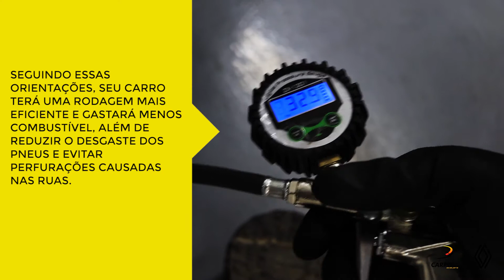Dica certa: Calibragem dos Pneus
Um dos detalhes simples, que fazem toda a diferença na performance do carro é manter os pneus calibrados. Confira aqui algumas dicas práticas para garantir sua segurança e o melhor desempenho do veículo:

0:05 - Dica do dia
0:09 - Significado teórico
0:15 - Viajante X Cidade
0:22 - Consequências por não calibrar os pneus
0:29 - Vantagens de manter os pneus calibrados
0:39 - Localizar as instruções de calibragem no carro
0:48 - Pós Vendas Carrera Renault